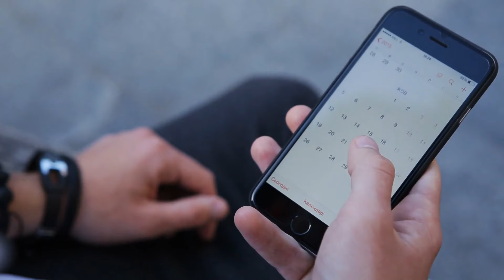5 Ways to Hold Yourself Accountable for Your Fitness Goals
In this video, Coach Darren tells us 5 ways to hold yourself accountable for your fitness goals! From partner fitness, to hiring a coach- here are the top ways to keep yourself on track, according to a personal trainer! If you want to figure out how to be your best self in fitness and health, try some (or all) of the advice from this video!

Ready to take the steps to lose weight with a personal fitness coach?

Ready to reboot your metabolism to become happier, healthier, and stronger?